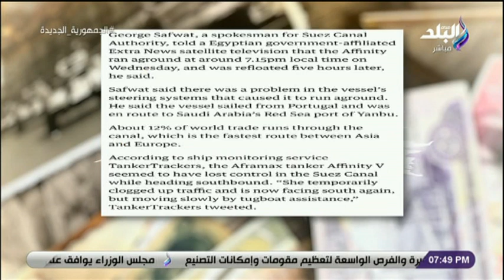حقائق واسرار مع مصطفى بكرى | الحلقة الكاملة 1-9-2022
حلقة اليوم 1 سبتمبر 2022  من برنامج حقائق واسرار الإعلامي مصطفى بكري وفيها يستعرض مشاكل المواطنين على الهواء ويطالب المسئولين بحلها و يوضح تفاصيل الشائعات التي اطلقها الاخوان ويوضح كيفية مواجهة مصر للظروف الاقتصادية العالمية العصيبة ويكشف كواليس تعويم سفينة في قناة السويس ويكشف تفاصيل ازمة الحديد والصلب ولقاء مع باحث ليبي يوضح اسباب الازمة في ليبيا